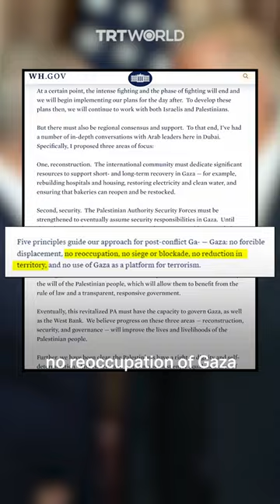Highway 749: Israel's plan to split Gaza in two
Highway 749: a new highway being built by Israeli forces to "re-occupy" besieged Gaza and restrict displaced Palestinians in southern Gaza from moving back to their homes in the north.